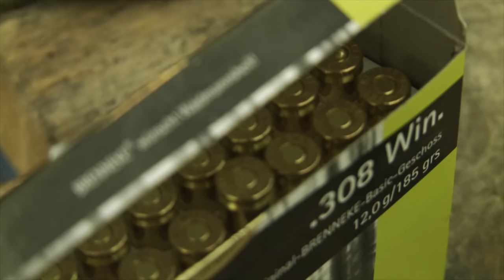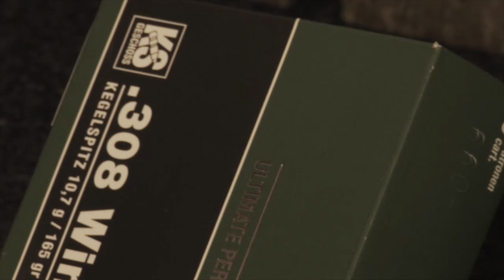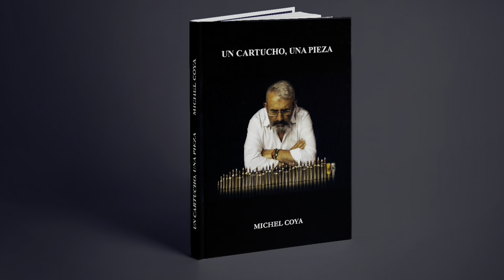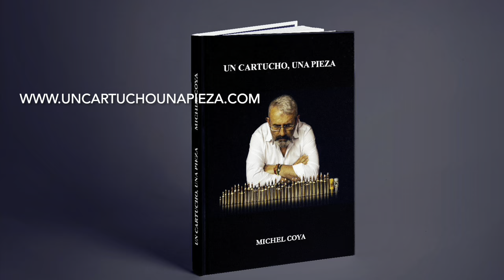A fondo el .308 Winchester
El .308 Win es uno de los cartuchos mas utilizados. Sus prestaciones le hacen muy eficaz, destacando por su precisión.
Viva la caza. Long life to hunting.